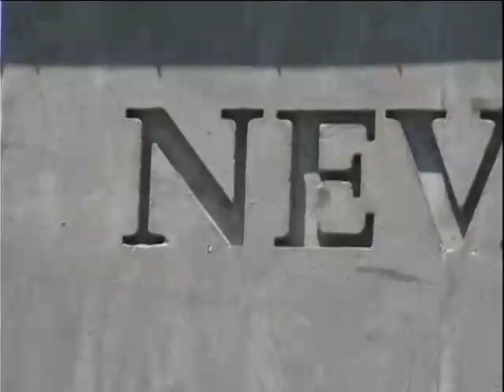Nevada Wolf Pack Football 2009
Nevada Wolf Pack Footbal 2009 Season. Get ready to support the Pack! We're One Community. One Pack.